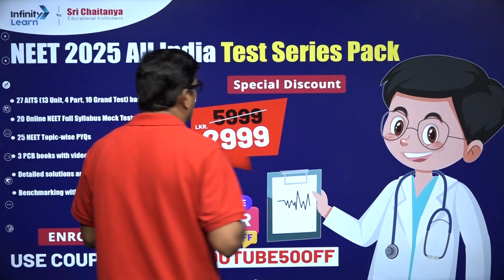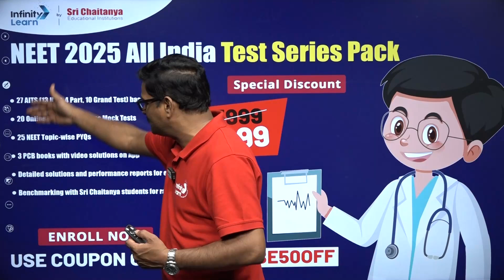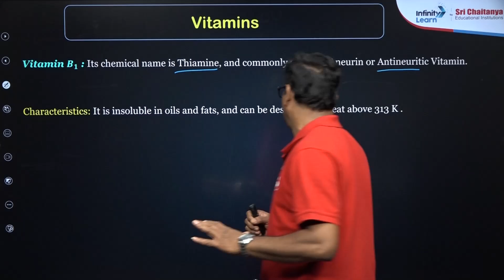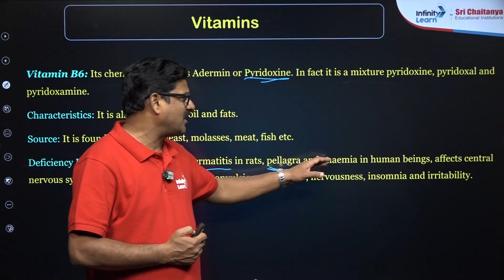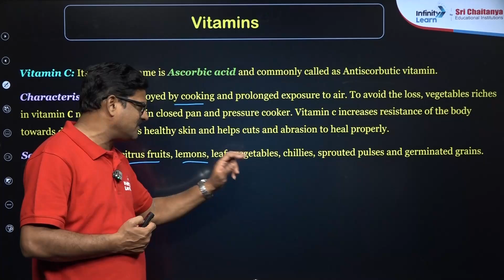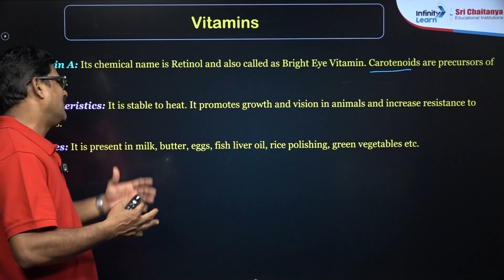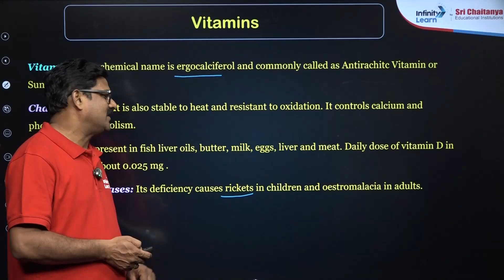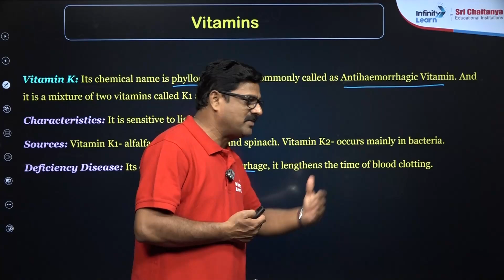Vitamins - Biomolecules | Important for Chemistry Student | NEET 2025 | Class 12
Learn all about Vitamins from the Biomolecules chapter in this simple and easy-to-understand session with Suresh Sir. This video is perfect for NEET 2025 preparation and Class 12 Chemistry students. We will cover the types, functions, and importance of vitamins in detail. Don’t miss this important topic for your exams! 📚

Vitamins are essential organic compounds needed in small amounts for various body functions, such as growth, immunity, and metabolism. They are classified into fat-soluble (A, D, E, K) and water-soluble (B-complex, C) vitamins. These nutrients must be obtained through a balanced diet, as the body cannot produce them sufficiently.

FAQs:
What are vitamins in biomolecules?
What is vitamins and its types?
What are the 4 biomolecules?
What are the biological functions of vitamins?
What are the 4 main functions of vitamins?